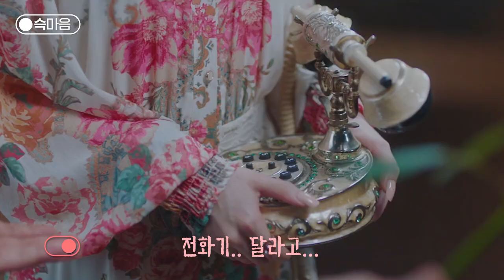[슥마음] 장만월 보는 눈에서 꿀 가득찬 구찬성 역시 속마음 그럴 줄 알았다고~ 이 시국에 괜히 마음 몰캉 SO 쓰윗하게 만드는 만찬커플♥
장만월 보는 눈에서 꿀 가득찬 구찬성 역시 속마음 그럴 줄 알았다고~ 이 시국에 괜히 마음 몰캉 SO 쓰윗하게 만드는 만찬커플♥

주인공 속마음
밀어서 잠금해제!